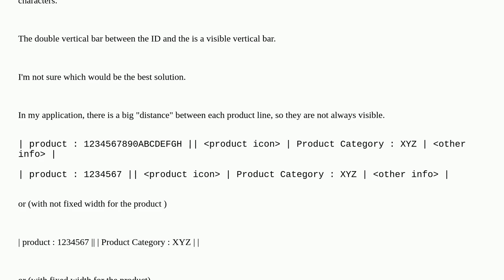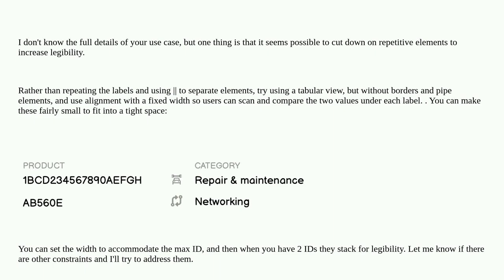Ux: Header to accomodate product IDs with 2 different lengths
Header to accomodate product IDs with 2 different lengths

A special thanks goes out to the awesome community

  gui-design